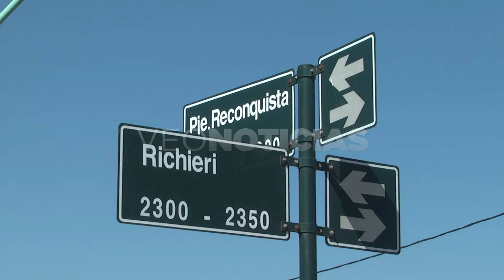LILIA DE LLAC-VEC B° ATE